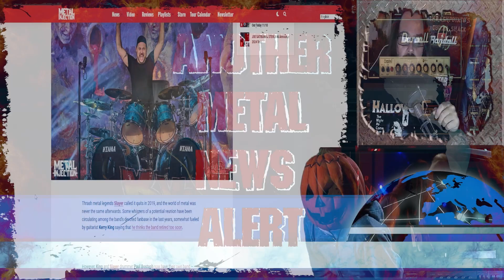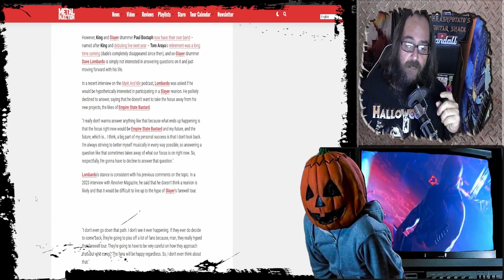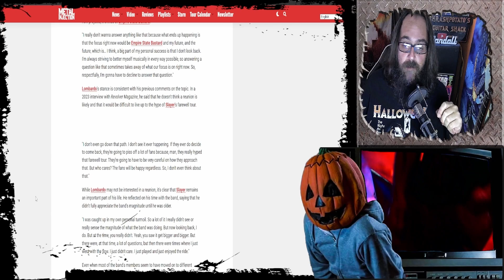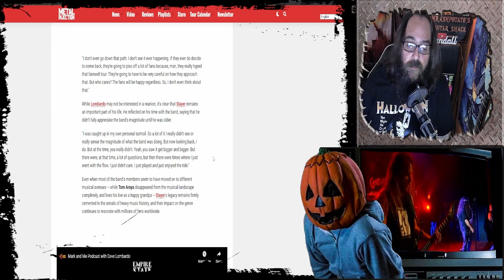"Are Any SLAYER Members Interested In A Potential Reunion?" A Metal News Report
"Thrash metal legends Slayer called it quits in 2019, and the world of metal was never the same afterwards. Some whispers of a potential reunion have been circulating among the band's devoted fanbase in the last years, somewhat fueled by guitarist Kerry King saying that he thinks the band retired too soon." What do you guys think about how dave feels about a Slayer reunion? Let me know, in the comments below!!